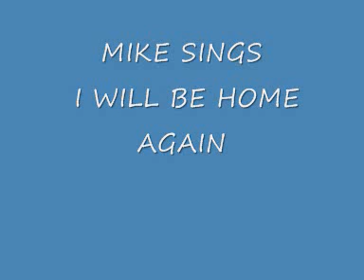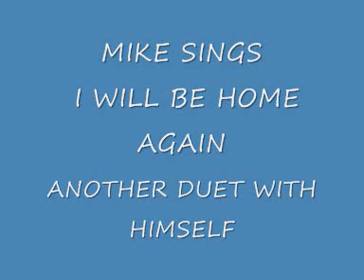MIKE SINGS I WILL BE HOME AGAIN